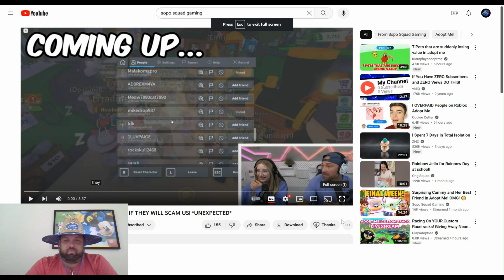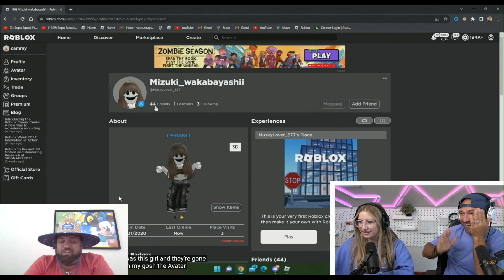React to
In this episode I react to @SopoSquadGaming latest video in @PlayAdoptMe

They did some trusttrade including the one that cammyxboba did with Dani! Can't believe what happen to Cammy. Watch and see. AlexrealNFT did a pickadoor video in here as well.